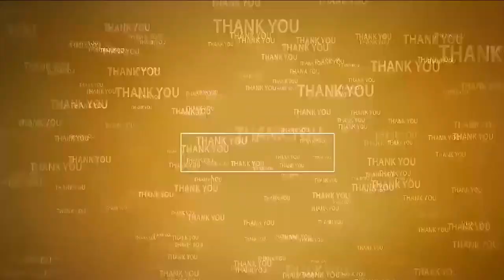అమ‌ర‌జీవిని త్యాగాన్ని ప్ర‌తీ ఒక్క‌రూ స్మ‌రించుకోవాలి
- చిత్తూరులో ఘ‌నంగా శ్రీ‌పొట్టి రాములు వ‌ర్ధంతి